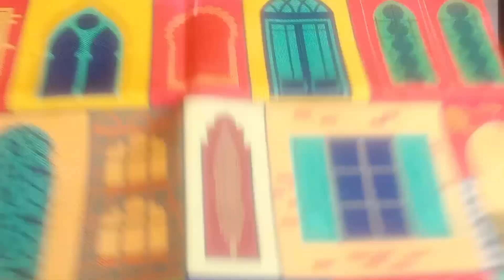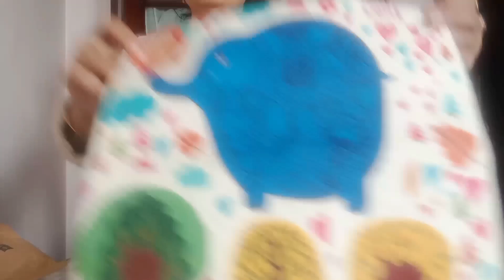कुछ ऑनलाइन शॉपिंग कुशन कवर की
Indian mom

Indian vlogger Indian housewife mom

House cleaning

flipkart pr lagi sale ka fayda utaao or bahut saari chizey km daamo me gher le jaao